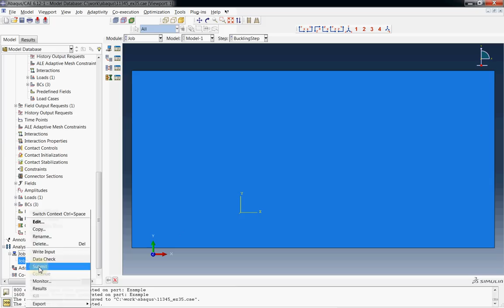Exercise35 q1 4 BuckleStep,apply shell edge load, run job, find eigenvalues and modeshapes